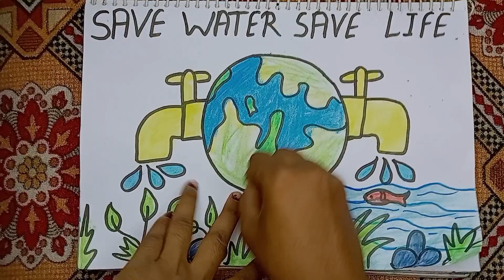world water day drawing//save water save life drawing poster ideas//save nature poster making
world water day drawing//save water save life drawing poster ideas//save nature poster making @shraddhakundalwal9696

save water drawing video
save water drawing poster
save water drawing competition
world water day drawing poster
poster making for save water drawing
save water save life drawing poster
water day painting
water day poster
water day par day
world water day drawing easy
world water day drawing save water save life
water day drawing easy 2023